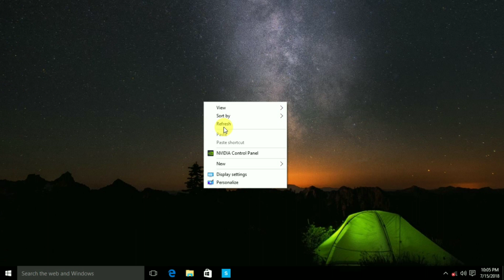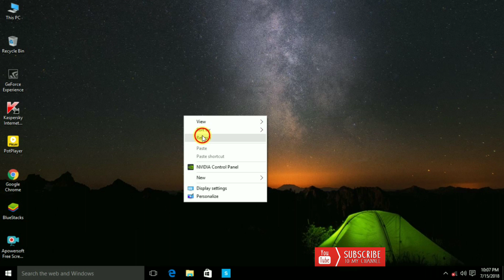HOW to Increase System Performance windows 7,8,8.1,10 simple trick